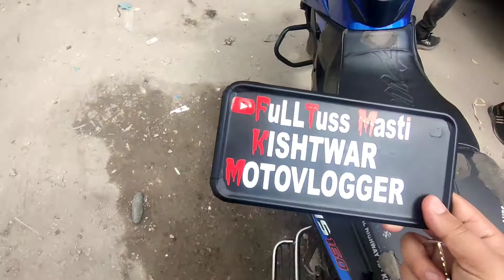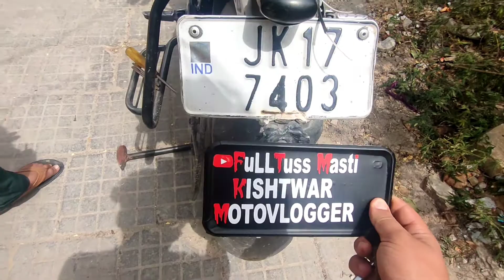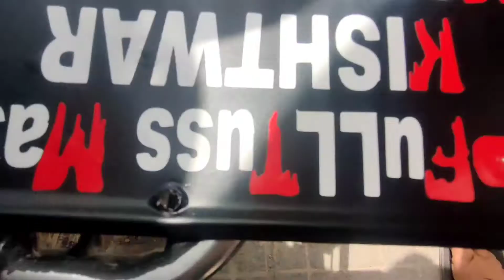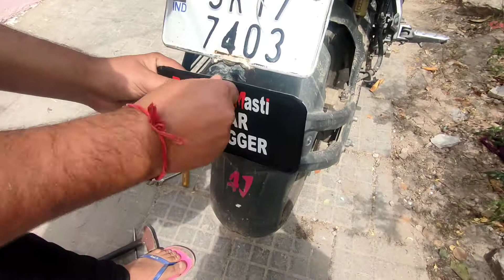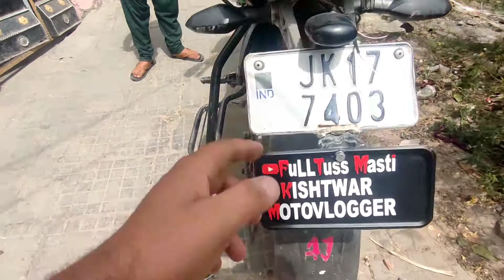parking charges scam || kishtwar motovlog || FullTuss Masti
ns160 my champakali

Loafer lounda (amit sharma)